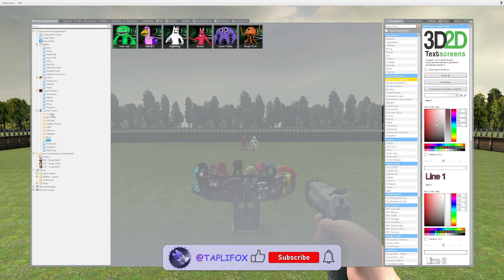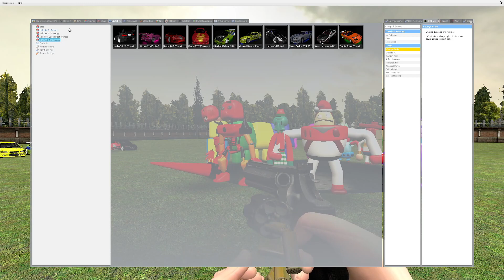GARTEN OF BANBAN & ALPHABET LORE SPARTAN KICKING 3D SANIC CLONES VS RAINDOW FRIENDS FUNNY MOMENTS!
⚠️Don't forget to leave a comment on the video)